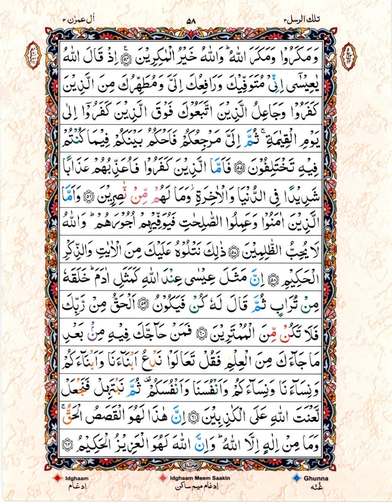Aio Qur'an sunte Han Qaria shahzadi ki Awaz Me surat al-Baqarah